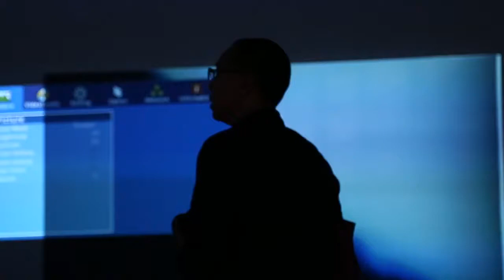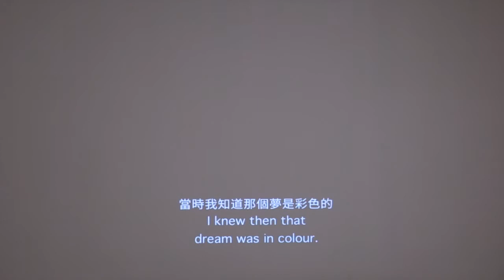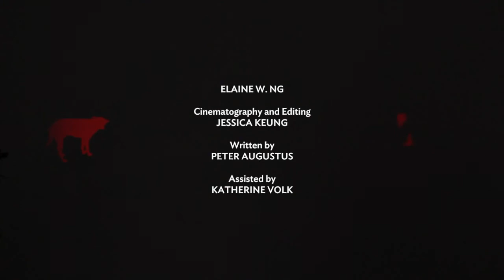Interview with Apichatpong Weerasethakul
ArtAsiaPacific recently sat down for an exclusive one-on-one interview with Thai video artist, Apichatpong Weerasethakul, during the installation of his first solo show in Hong Kong. The 2010 Cannes Film Festival Palme d’Or prize winner discusses his inspirations, the importance of friends and shares his views on censorship.’